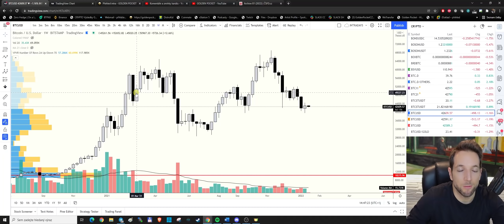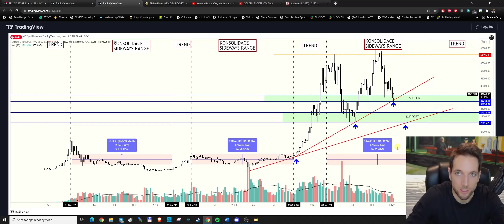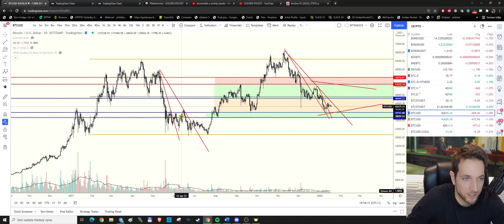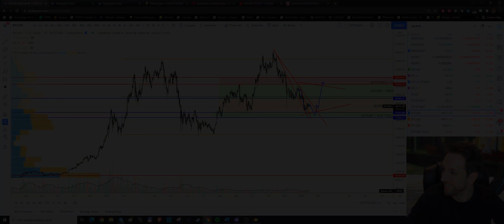HISTORICKÉ CYKLY U BTC A DOMINANCE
Ahojte tradeři, dnes se podíváme na stav BTC v porovnání s MA21, předchozími sideways range a BTC dominancí.

• 0:00 Intro
• 0:21 Zhodnocení momentálního trhu
• 2:07 BTC a indikátor MA21
• 5:15 Historické cykly u BTC
• 14:30 Technická analýza BTC/USD
• 21:15 Bitcoinová dominance
• 23:52 Trendové rezistence u BTC
• 27:25 V jaké fázi u BTC jsme?

Videa mají pouze informační a edukační charakter, proto se nedají považovat za investiční poradenství. Většina naší práce je založená na teorii Elliottových vln (Elliott wave principle).